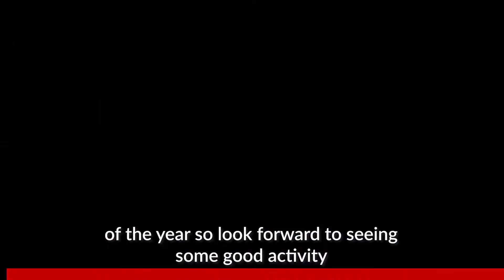Southeast Michigan 2019 Q2 Market Report - Max Broock